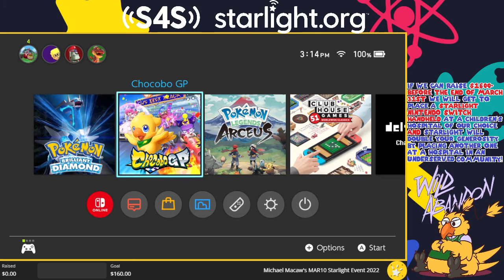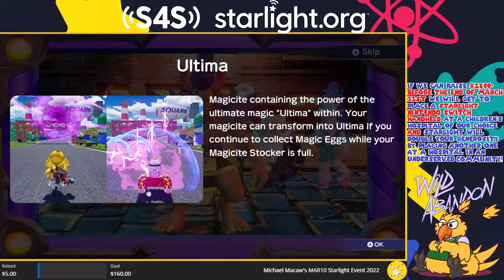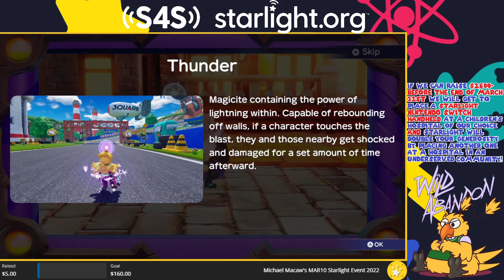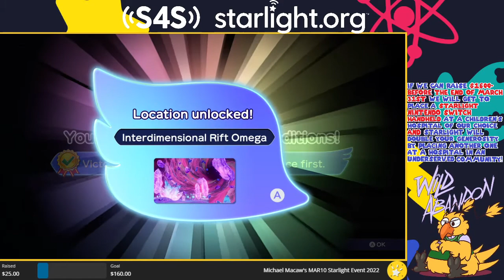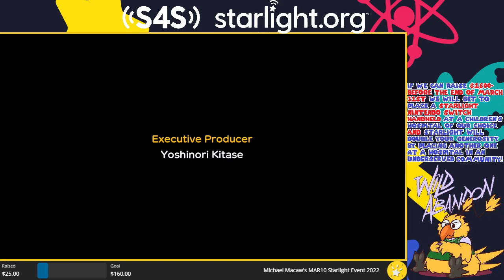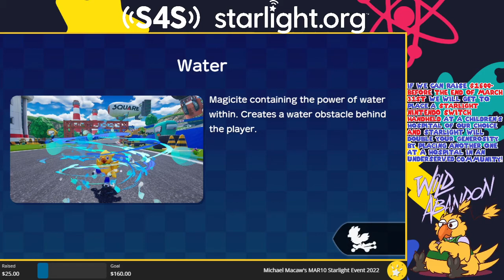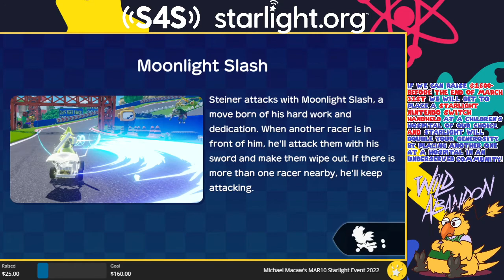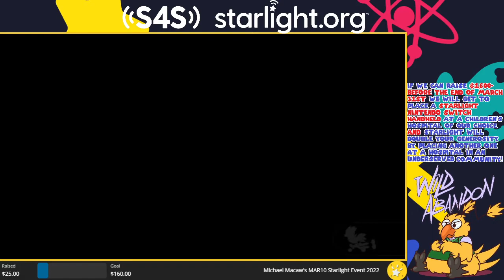Chocobo GP (Part 1)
A super-sized stream covering the Story Mode and much of the Series Races.
Streamed on March 10th, 2022 as part of the Starlight MAR10 Charity Event!